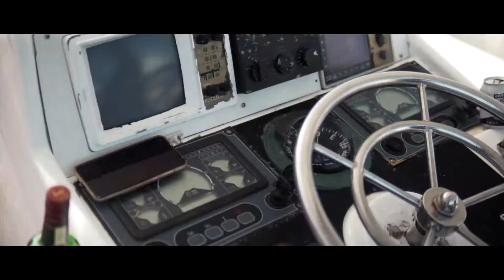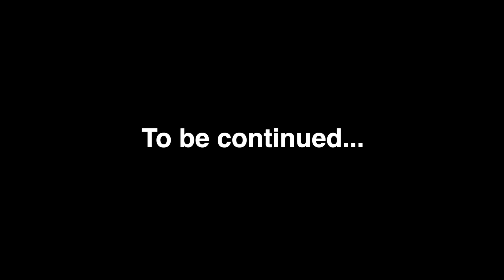Raunchy Boat Party